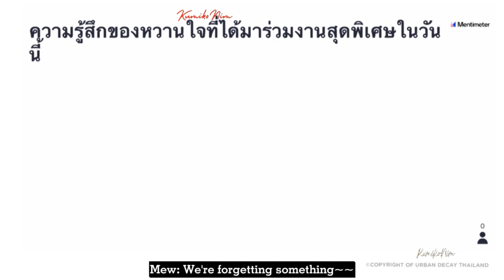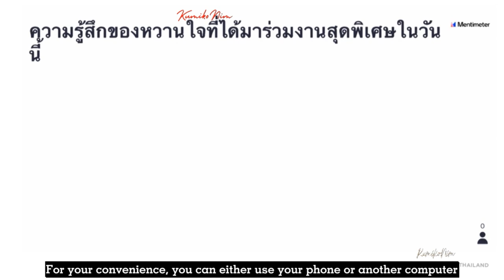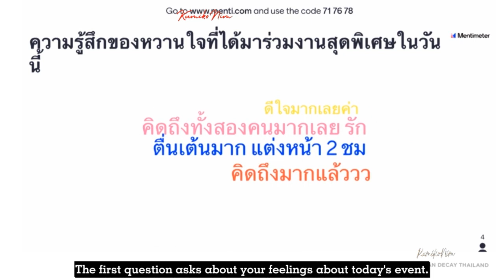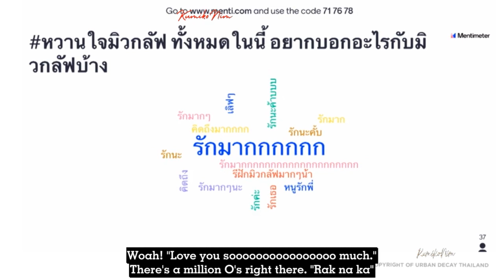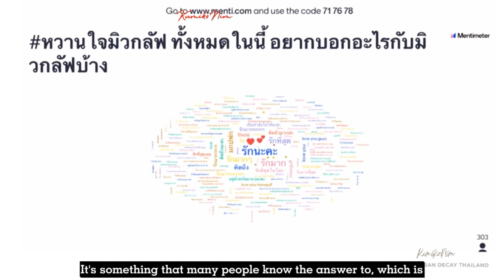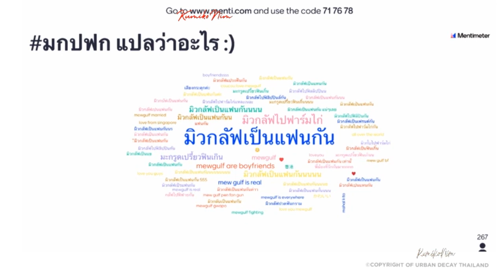[ENGSUB] URBAN DECAY MEWGULF HONEYMOON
anyone waiting for this? Here the full Engsub